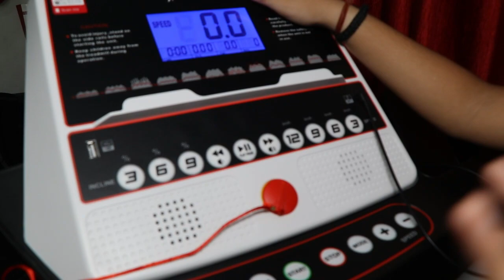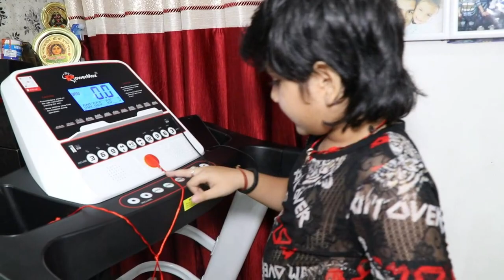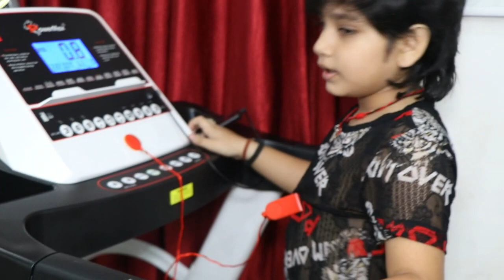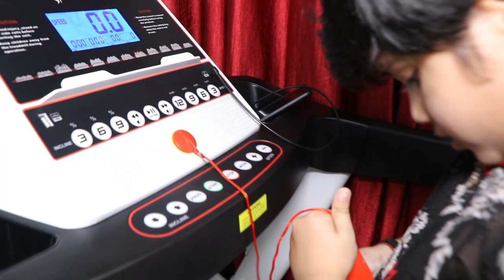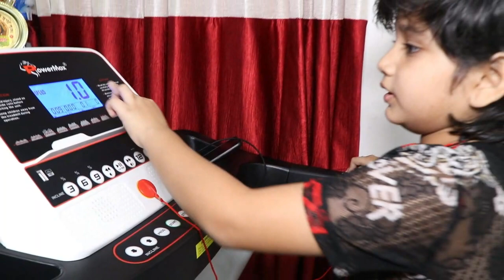About Treadmill || My First Experience || Exercise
Thank  you for visiting my Facebook Page :)